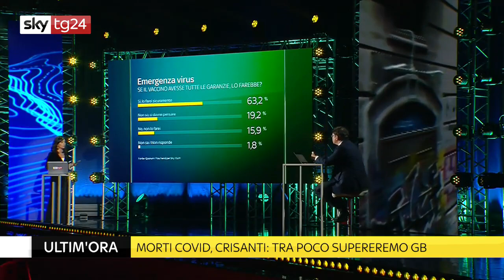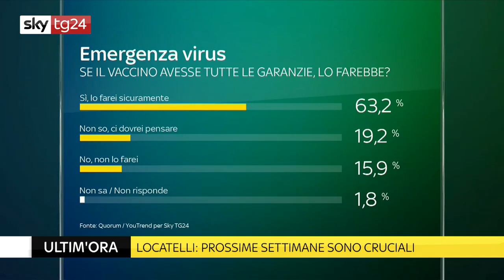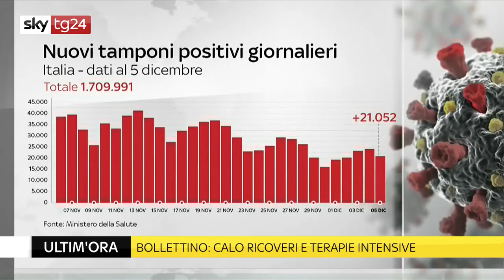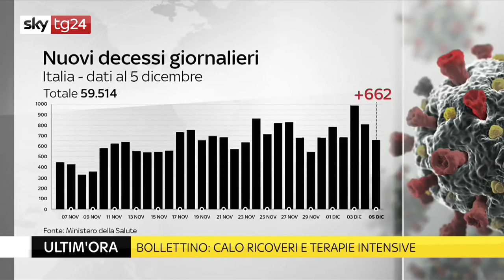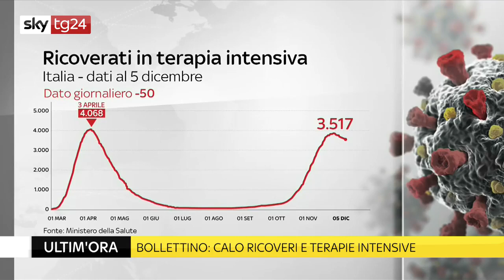I Numeri della Pandemia | Locatelli, Vespignani & Crisanti a SkyTG24